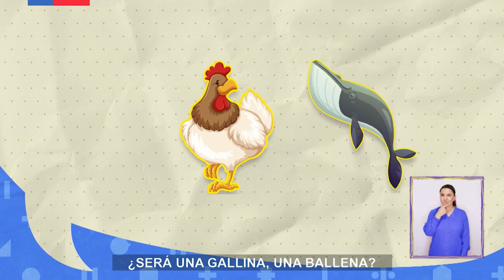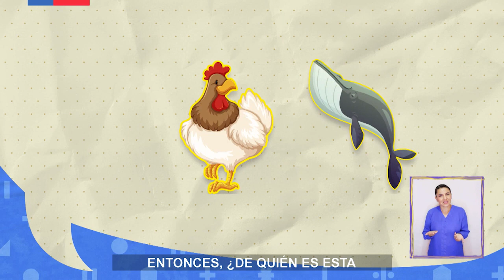Lenguaje Verbal Pre kinder y Kinder Capítulo 17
Aprendo TV.